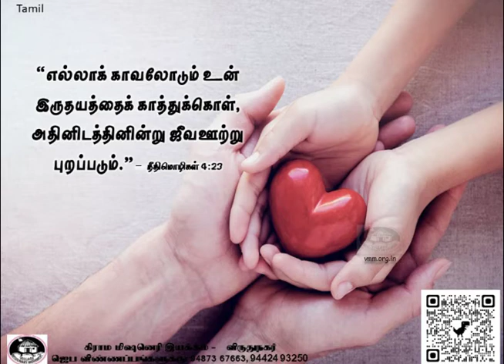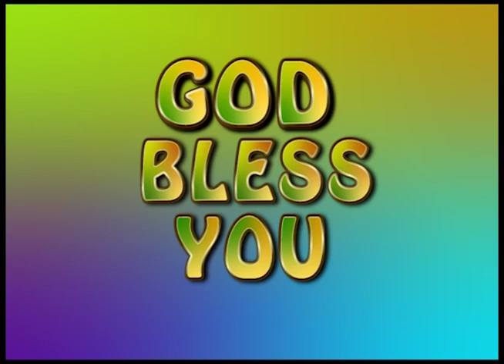காத்துக்கொள் | மோட்சப் பயணம் | VMM தின தியானம்